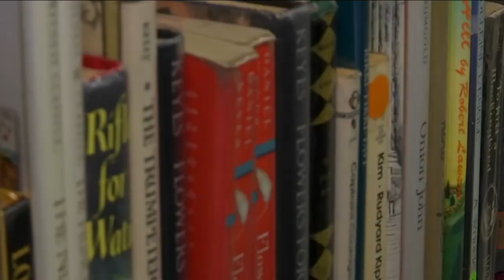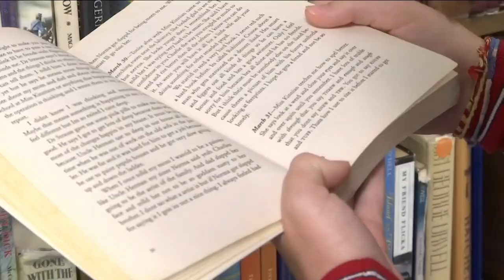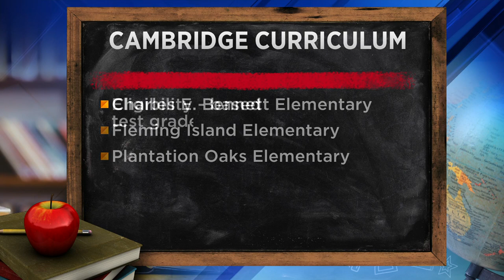New curriculum is now available to more students in Clay County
The Cambridge Pathway is apart of a program offered by the University of Cambridge in the United Kingdom. It essentially gives younger students access to more advanced classes.